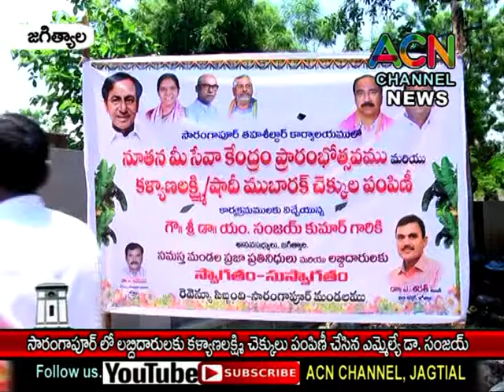జగిత్యాల : సారంగాపూర్ మం. కేంద్రంలోకల్యాణలక్ష్మి చెక్కులు పంపిణీ చేసిన ఎమ్మెల్యే డా. సంజయ్